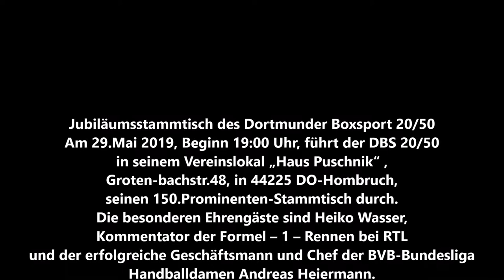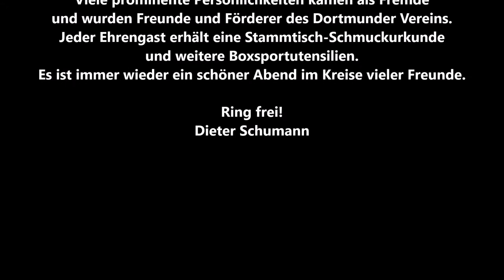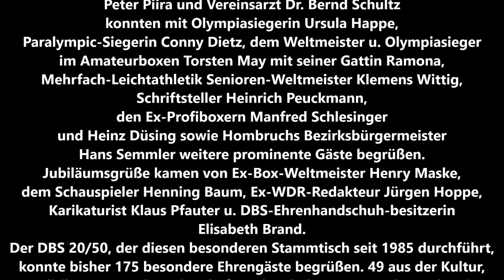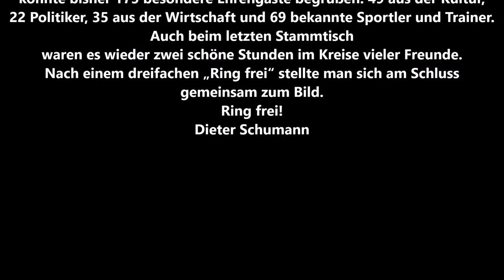Dortmunder BS * Vereinsnachrichten für Mitglieder und Interessierte des Dortmunder BS 20/50